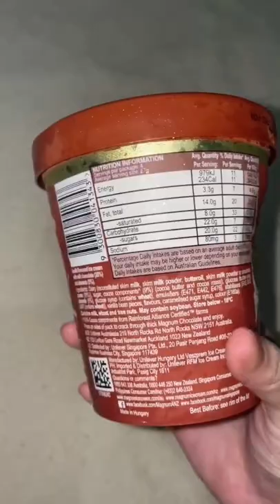magnum ice cream almond bucket ASMR | satisfying